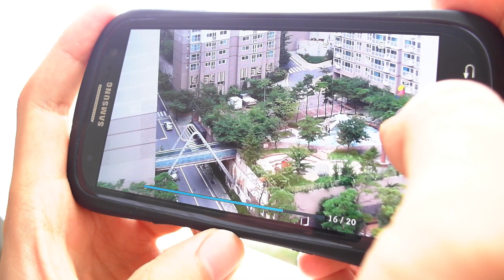갤럭시S3 LTE 20연사 Burst Shot 테스트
갤럭시S3 LTE Burst Shot 테스트
버스트 20연사